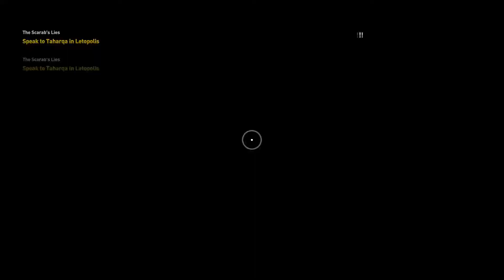Assassin's Creed Origins | Part 44: Zervos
We follow the merchants.